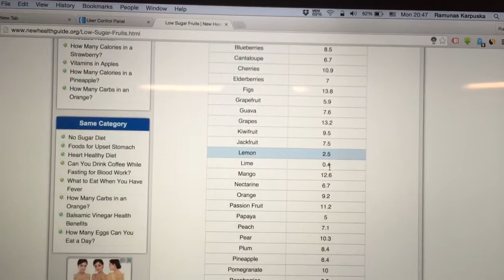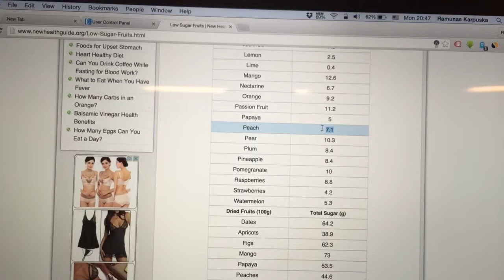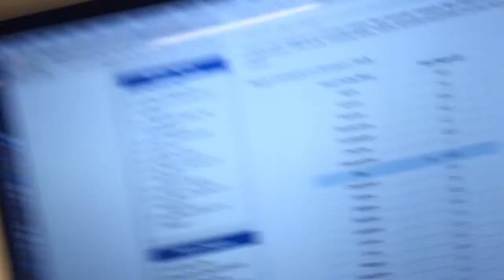Paslėptas cukraus kiekis maiste 103 diena Atmerk Akis iššūkis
Kai svarbūs kiti dalykai, niekada nesusimastai kokį maistą valgai ir kas jame.. ypač kiek yra paslėptas cukrus. Tai šiandien nusprendžiau pažiūrėti kiek paslėptas cukrus egzistuoja mano valgyje.
Ir taip vaisių cukrus yra kitoks, bet kai tiek daug perdirbto cukraus paslėpta yra maiste tai normos tiesiog viršija pavojingus skaičius.
Taigi aš užkandžiauju obuoliais dažnai ir mėgstu labai kriaušes bei uogas.. taigi kiek ten sunaudoju?